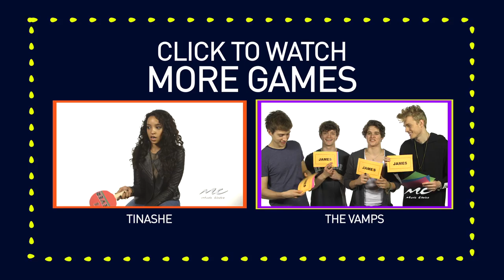Music Choice Games: Lauren Giraldo - Would You Rather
Would Lauren Giraldo really announce herself every time she entered a room?